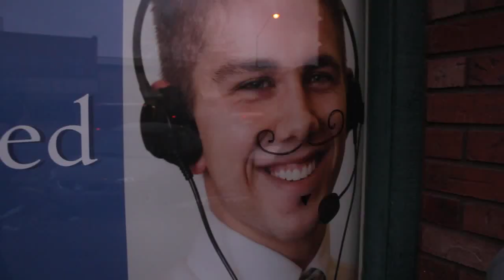Time To Grow A Mustache (Original Song)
An original mustache song to promote cancer awareness for mens health. Entered in the movember contest! Made in Rexburg Idaho.  Special thanks to Sammy's.

epic rap battles of history seuss vs shakespeare darth vader adolf hitler chuck norris abe lincoln
Dr Seuss VS Shakespeare. Epic Rap Battles of History #12
nicepeter
nicepeter
nicepeter
nicepeter
nicepeter